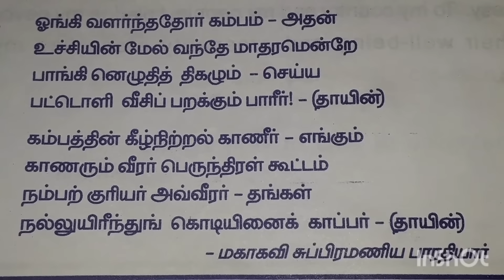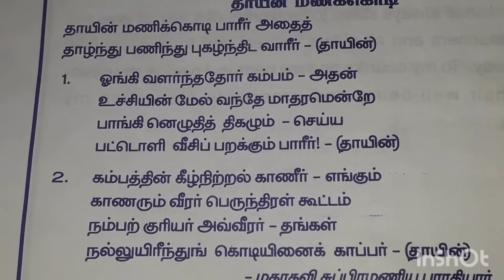Thayin manikodi pari | song | Lyrics